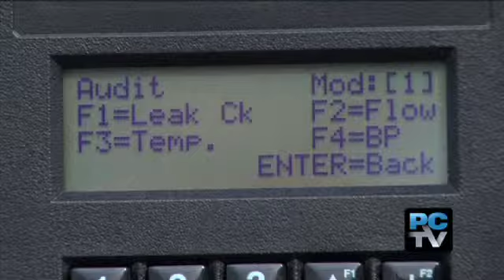Sustainability Month: air quality